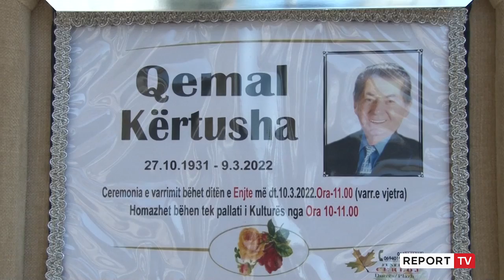Report TV -Përcillet për në banesën e fundit “bilbili i këngës” durrsake, Qemal Kërtusha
Ditën e sotme u përcoll për në banesën e fundit “bilbili i këngës” durrsake, Qemal Kërtusha.

Në moshën 90-vjeçare Kërtusha ishte ende pjesë e jetës artistike të qytetit të Durrësit, duke qenë prezent në shumë zhvillime kulturore përkrah bashkëshortes së tij Mereme Kërtusha.